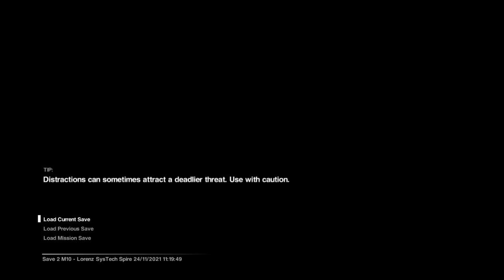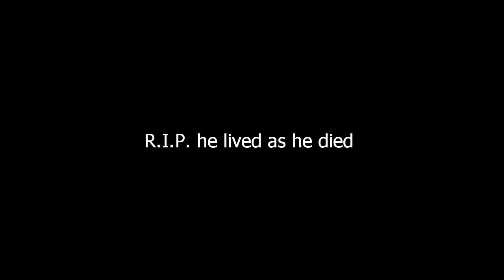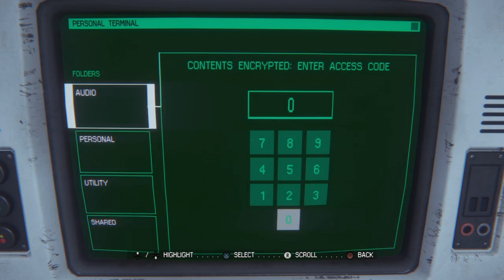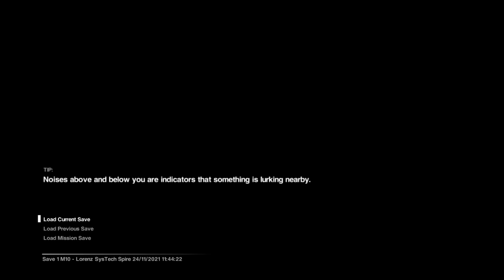ALIEN ISOLATION 8 smells like chicken